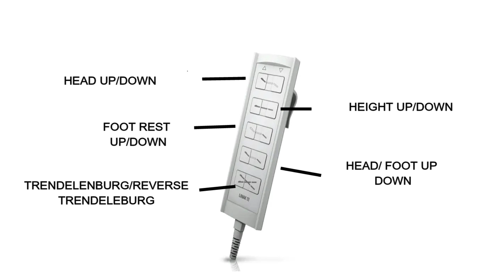Electric icu bed,full electric icu bed,electric icu bed dimensions,5 function icu bed, DK BLOGS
HELLO EVERYONE WELCOME TO @Metalworks13 IN THIS VIDEO I HAVE EXPLAINED ABOUT HOSPITAL ICU BED SPECIFICATION, DIMENSIONS, HOW TO USE ALL THE FUCTIONS.

TAGS,

If you want to buy you can.